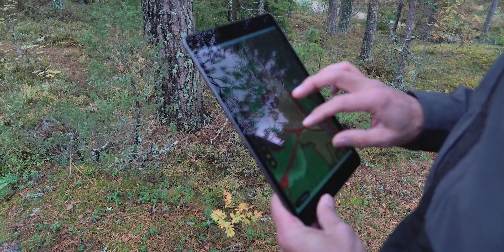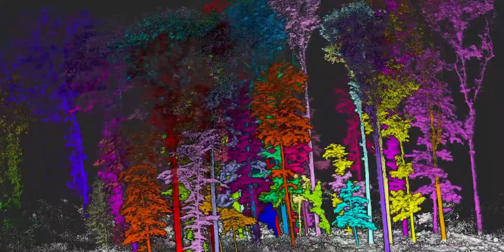NIBIO Improves Sustainable Forest Management with Data and AI on OCI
Norwegian forestry research organization is using Oracle Autonomous Database, APEX, and Data Science on OCI to create machine learning models and advanced analytics to improve long-term sustainability.

What is a Data Warehouse?